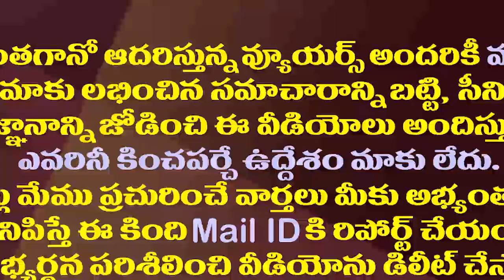పవన్ కు ఒళ్ళు మండేలా జగన్ పై రాపాక ప్రశంసలు| Janasena MLA Rapaka Vara Prasad Praises CM YS Jagan